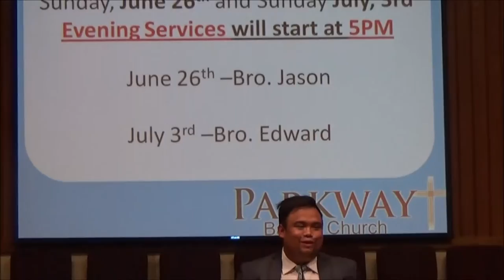Living Hope Baptist Church joint service with Parkway Baptist Church Sunday pm June 26, 2016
433 S. San Jacinto

1068 E. Mayberry